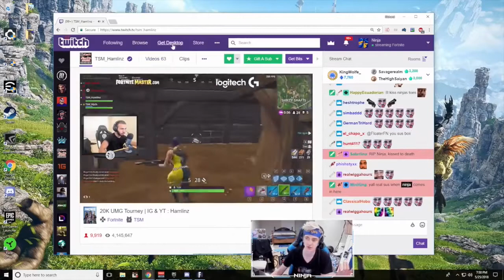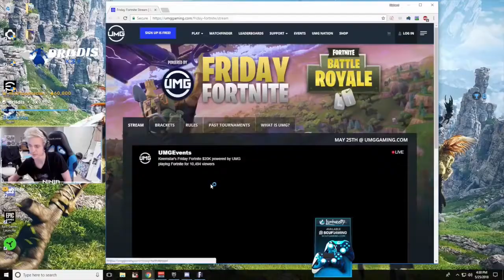Ninja & King Richard talk about about TSM Hamlinz - Fortnite highlights